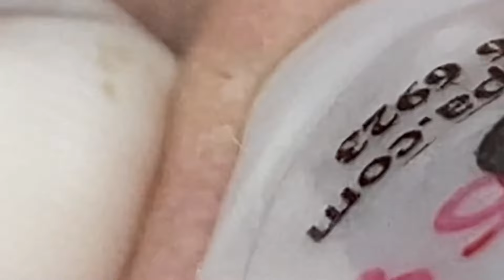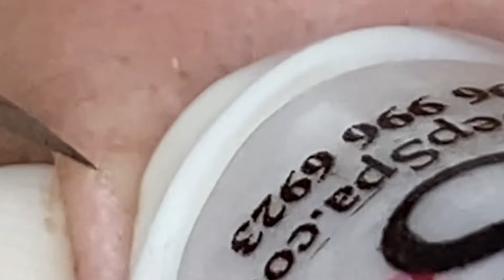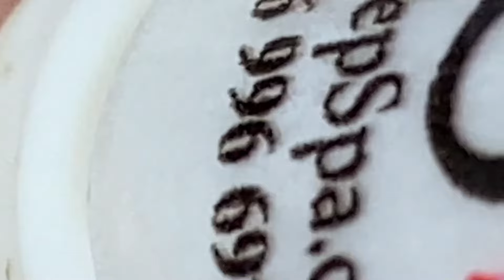كل يوم هو حياة جديدة جيدة #920